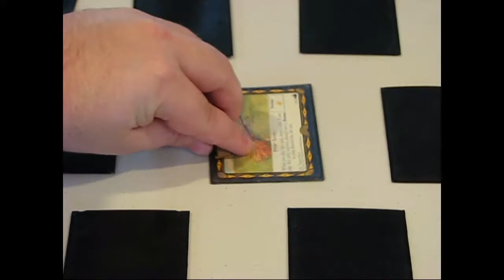Otter Corp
Sorry this is a day late, I was in class, then I was sleeping. Mia copa. With that said, let's discover- Blast Corp!